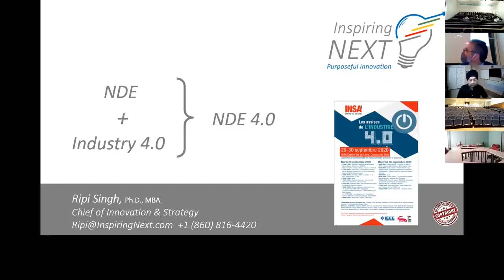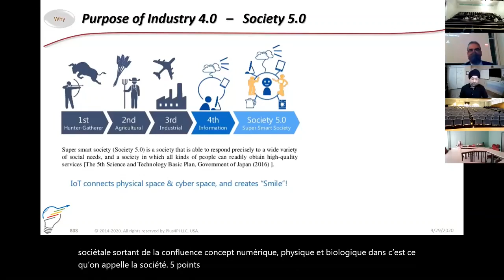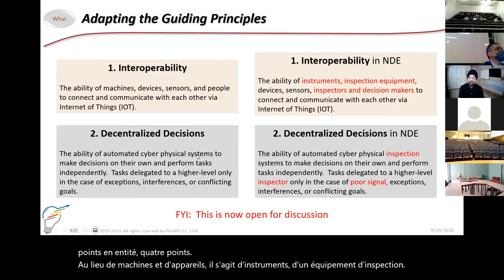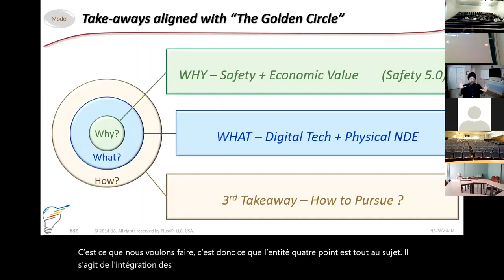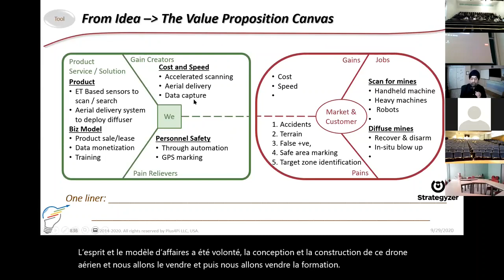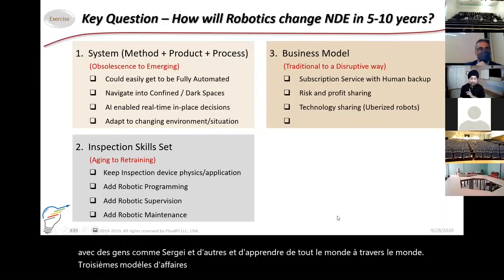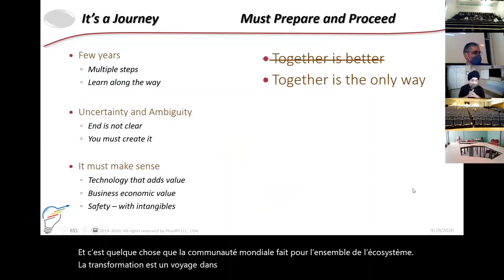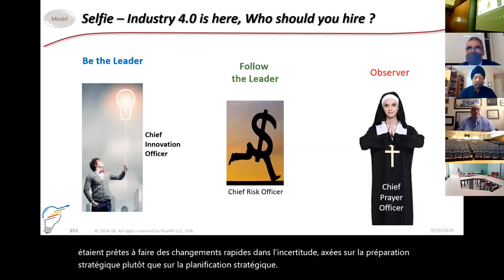Latest talk on NDE in Industry 4.0.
Hear Dr. Ripi Singh's latest talk on NDE in Industry 4.0.

He explains the evolution of Industry from 1.0 to 4.0 and also the progression of inspection over the the years to how it stands today.
He also proposed a draft definition of NDE including the What, How and Why of it.

Deep dive into the inspection and safety domain to understand the latest that's happening at global level.
Learn how NDE 4.0 is different from Traditional NDE.

Much for you to discover in this extented session...